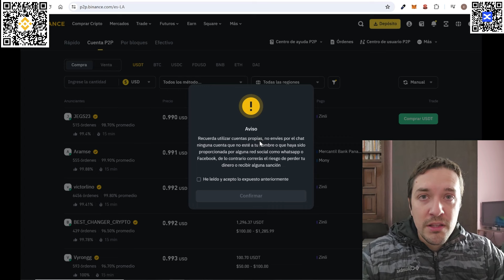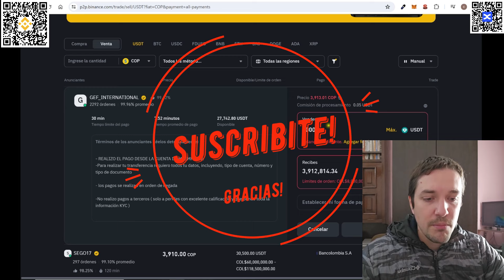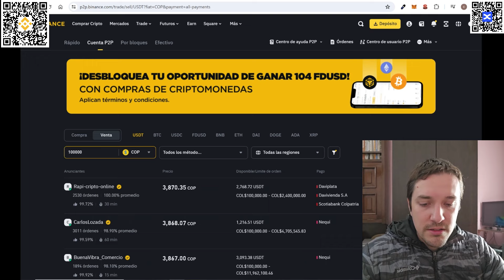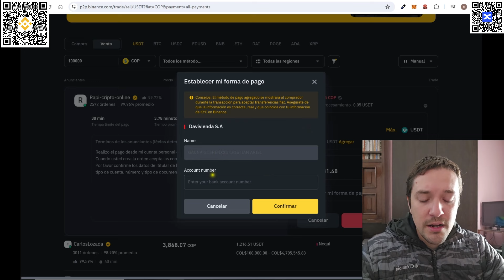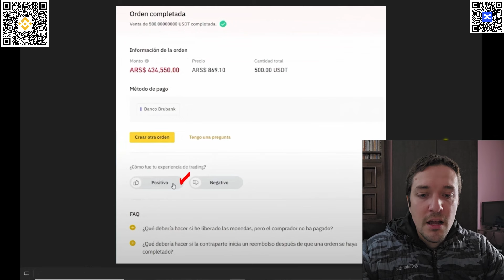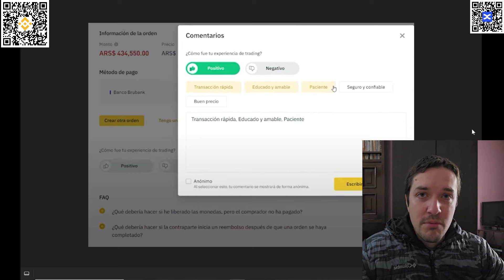✔️ Como VENDER USDT en BINANCE P2P Actualizado ❗️ 【 RETIRAR FACIL de BINANCE 】💲💵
❗✔️ Para CREAR Cuenta en BITMART (2do Crypto Exchange ➕ Grande del Mundo🌎) y GANAR el BONO DE TRADING

En este video explicamos los principales puntos a tener en cuenta al usar el P2P de Binance:
- Como evitar estafas?
- Como elegir un buen vendedor para evitar problemas y mediaciones?
- Como usar el P2P?
- Elegir la moneda, el método de pago y la criptomoneda
- Que conviene comprar en el P2P? USDT? BTC? ETH?
- Cuales son los métodos de pago mas usados en Argentina, México, Colombia, Chile, Uruguay, Peru, Ecuador, Brasil, España, etc
- Como vender y retirar de Binance a México, Colombia y Argentina?
- Sirve el P2P de Binance para Wise?